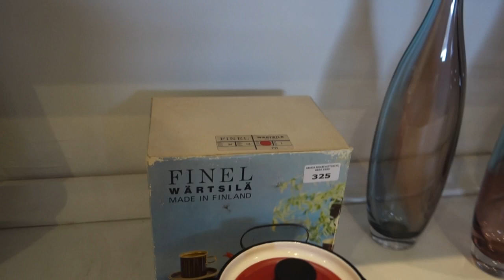AMANDA ADDAMS AUCTIONS FIRST FOR 2021 INCLUDES THE LILLIAN FRANK COLLECTION-MAJORITY UNRESERVED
Amanda Addams Auctions Pty/Ltd
Sunday 28th February 2021 – 12 noon at 251 Jasper Road McKinnon
Viewing Saturday 27th February from 11 am to 5 pm
Sale includes the Lillian Frank collection, Estates James Lee – Briar Hill, Michael Stanley King-Napthalia, David Moyshe D’Israel-Kew, collection Karin Koeppen- Cuckoo Restaurant – Olinda
Also contents from homes in Bentleigh, Caulfield, Hampton, Toorak, Templestowe, Rosebud, and Devenport Tasmania.
The rooms are full of amazing and varied items, the vast majority is to be sold without reserves.
Art includes Charles Billich, Jenny Watson, Max Middleton, Louis Kahan, Charles Blackman, Michael Bow, Franco Anselmi, Gerrard Lants, Roz McQuillan, Leon Hanson, Lenore Boys, Arthur Hamblin, Li Yan, Bill Beavan, John Pointon, collection of Chinese watercolours and scrolls, European Art, Philippine art and much more.
Glass and ceramics: stunning Murano glass design vase, Kosta Boda, Loetz, antique ruby glass et, huge collection of Royal Doulton character and Toby jugs, Rosenthal, English and European ceramics.
Jewellery is a vast collection of watches includes Rolex, Limoges, Omega etc, rings, necklaces, bracelets, brooches, and earring.
Huge collection of bank notes and coins, some gold and silver from three estates, D’ Israel, James Lee, and Toorak.
Furniture includes Rosando, Zoureff, Antique, French designer, etc.
Other includes lighting, kerosene lamps, rugs, large collection of stereo equipment, stamp collection, early cigarette cards, dolls, toys, fur coats and much, much more.
Please note this auction is on site as well as live on invaluable.
For any queries, please phone David on 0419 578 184 and visit our web